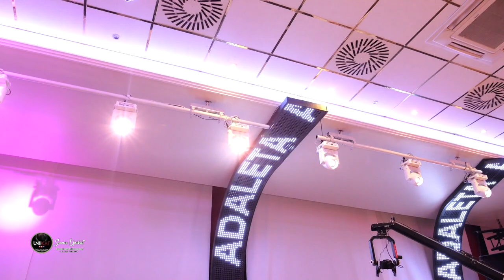Bijav ko Ramo & Dzemila II Mamet & Adaleta II Energy Bend Sunaj Tarkan Buretto || PART 2